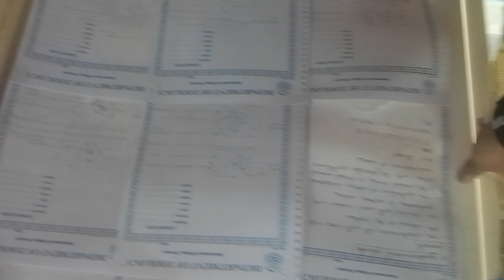evening walk to railway track side / enjoy / hostel student